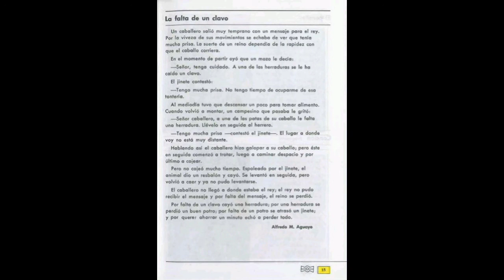La Falta De Un Clavo_Español Cuarto Grado Lecturas Edición 1993 (SEP México) Educación Primaria